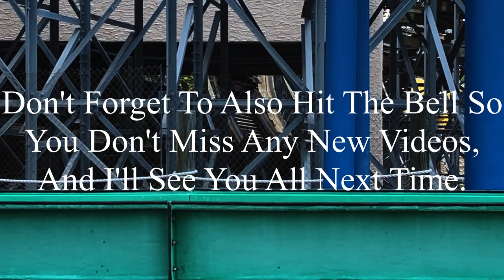Six Flags St. Louis 9-29-2023 Coaster Footage (No Copyright)